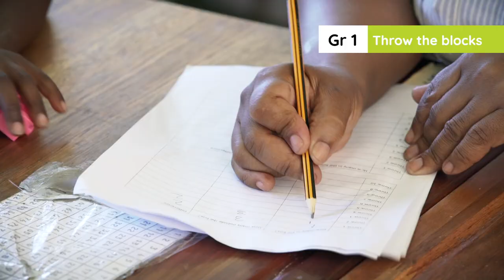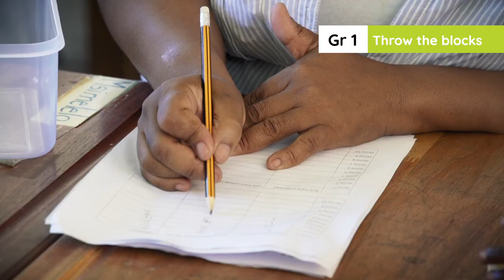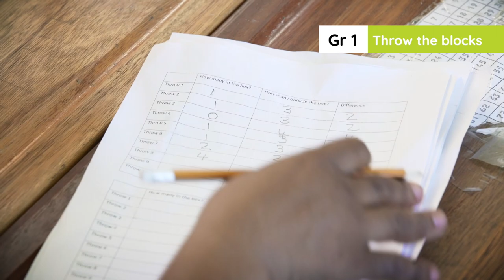2.18.1.B Term 2 Week 5 Day 4: Throw the blocks